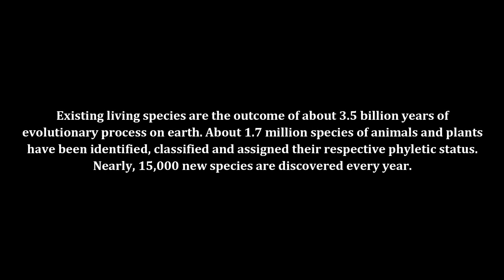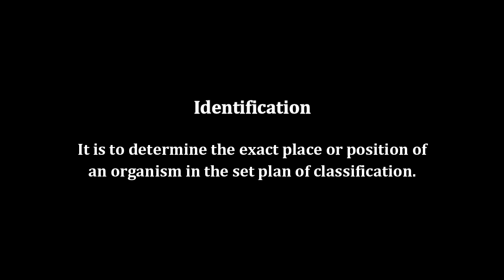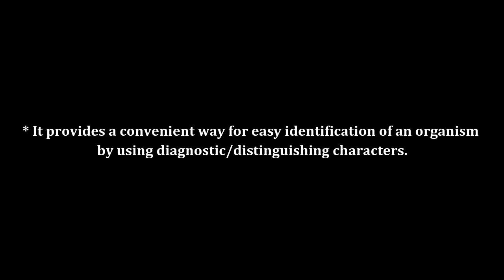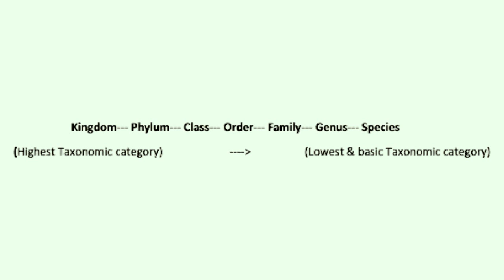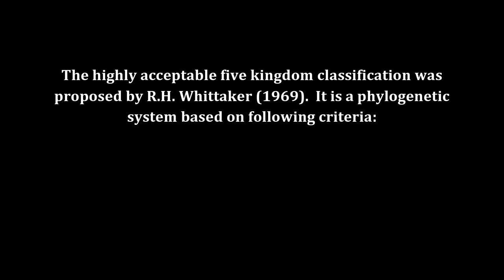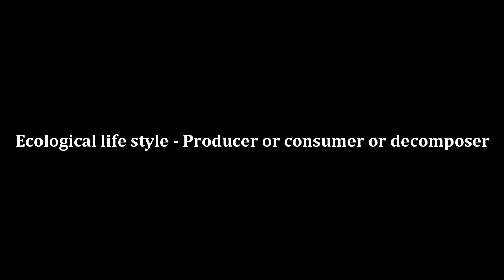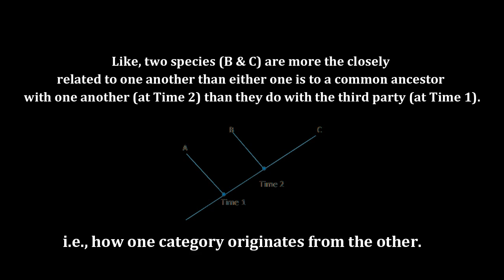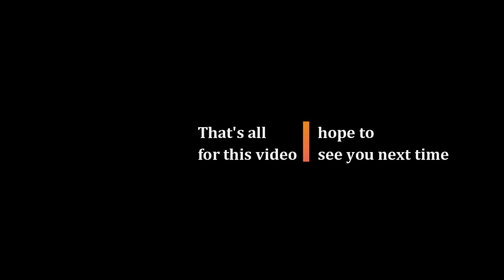Diversity of Life |Zoology| BSc Ist Year (Animal Diversity)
This video is the discussion of Diversity of Life. In the video, the basic terms and facts of diversity are given with adequate information.